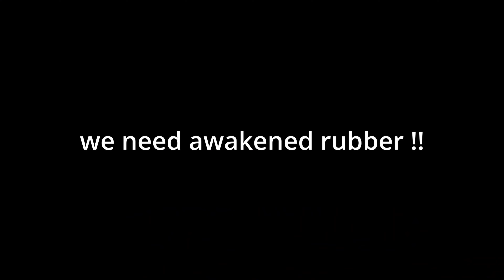I Awakened Rubber and used it for Bounty Hunting - Blox fruits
bounty hunting with rubber, i will show you how you can use rubber for bounty hunting in this video

/LJPS#!/about